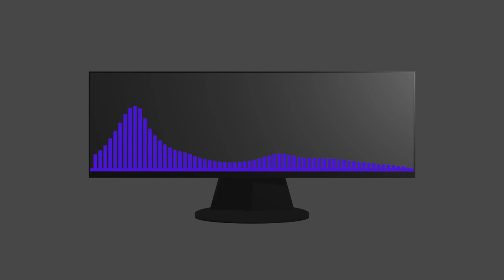Exyl-ping! blender monitor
i did not make this song the creator is Exyl
made in blender ye